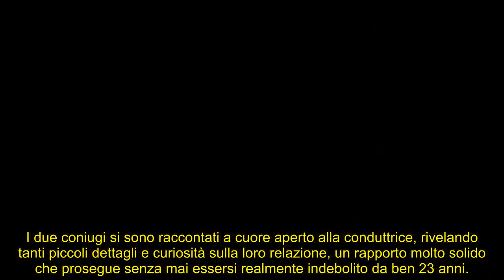Totti e Ilary: l’opinione di Fabio Caressa e Benedetta Parodi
I due coniugi hanno commentato nel salotto di Serena Bortone su Rai Uno la separazione più chiacchierata dell’anno